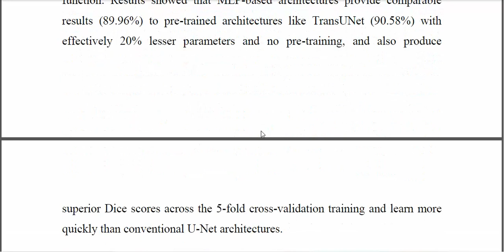MLP UNet Glomerulus Segmentation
IEEE PROJECTS 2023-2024 TITLE LIST
From Our Title List the Cost will be,
Python=4500/-
Mininet=5000/-
Dot Net Project =2500/-
Java Project=2500/-

Support Including Packages
* Complete Source Code
* Complete Documentation
* Complete Presentation Slides
* Flow Diagram
* Database File
* Screenshots
* Execution Procedure
* Video Tutorials
* Supporting Softwares

Support Specialization
* 24/7 Support
* Ticketing System
* Voice Conference
* Video On Demand
* Remote Connectivity
* Document Customization